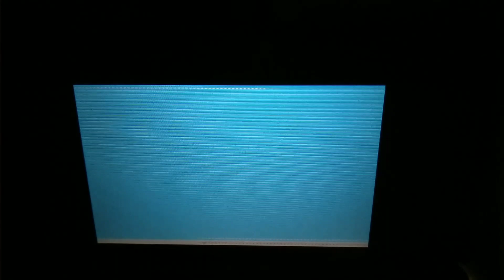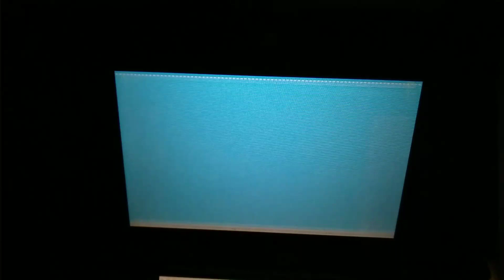[ぷよぷよ]ワールドスタークラスの人との戦い[ぷよクロネット対戦]